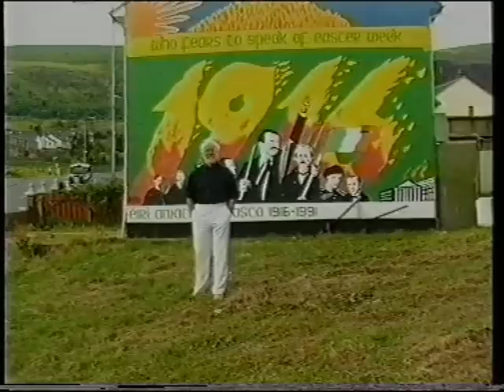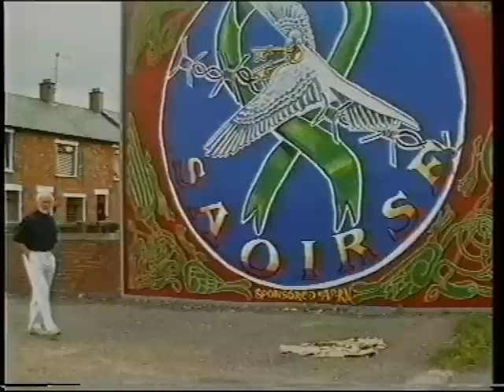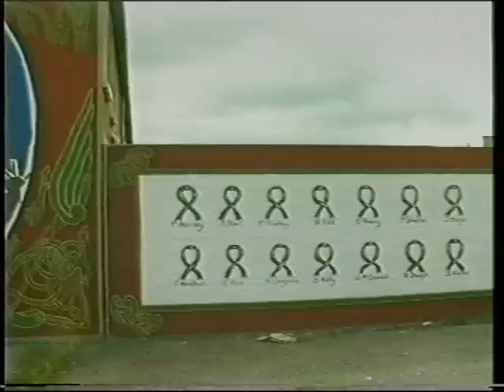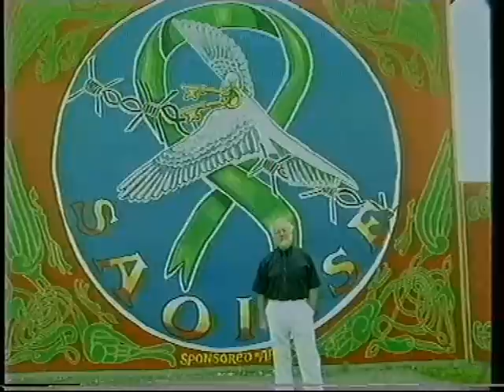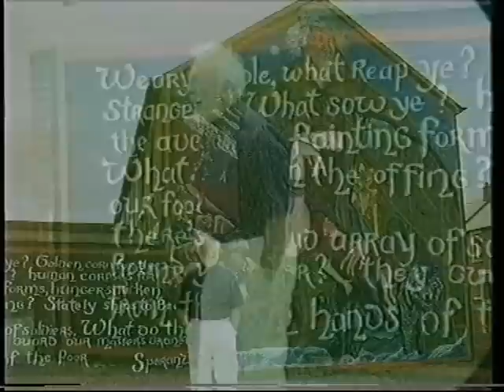Mairead Farrell Sean Savage & Danny mc Cann(Derek Warfield)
Republican song for the Gibraltar Three
Mairead Farrell Sean Savage & Danny mc Cann
Sung by Derek Warfield of the Wolftones.